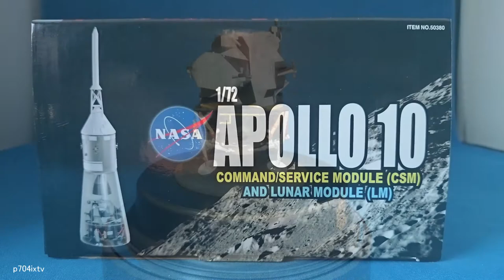Space Dragon Wings NASA Apollo 10 Command/Service Module (CSM) and Lunar Module (LM) Vol.2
Space Dragon Wings 50380 NASA Apollo 10 Command/Service Module (CSM) and Lunar Module (LM)

ITEM NUMBER:50380
SCALE:1:72
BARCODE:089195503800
RELEASE DATE:June 2011
SERIES:1/72 Space Crafts & Launch Vehicles

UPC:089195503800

The Apollo space program aimed to put man on the Moon, and the final dry run was the Apollo 10 mission launched on May 18, 1969.
It was designed to test all the procedures of a Moon landing, everything except the actual landing itself.
During the NASA mission, the Lunar Module (LM) actually came to within 15.6km/h of the Moon’s surface during maneuvers.
The crew of three was also able to survey the eventual Apollo 11 landing site in the Sea of Tranquility.
Interestingly the LM was deliberately not equipped for a landing, and the ascent module was short-fueled so that the crew wouldn’t be tempted to make a landing!
The LM was nicknamed “Snoopy”, while the Command Module (CM) was called “Charlie Brown”.
This was the fourth manned mission before the successful Moon landing of Apollo 11, and on its return to Earth on May 26, 1969 it attained a record-breaking speed of 39,897km/h!
Although it didn't receive the fame of the subsequent mission, Apollo 10 played a vital role in getting the first men to set foot on the Moon.